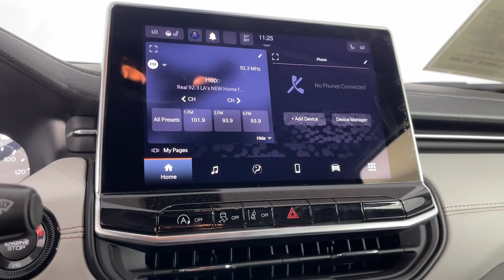2022 Jeep Compass Monrovia, Pasadena, Los Angeles, Montebello, Azusa, CA B94041R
Diamond Black Crystal Pearlcoat Used 2022 Jeep Compass Limited available in monrovia, California at Monrovia CDJR. Servicing the Pasadena, Los Angeles, Montebello, Azusa, CA area.

Monrovia CDJR
1305 S Mountain Ave

Recent Arrival!Priced below KBB Fair Purchase Price!22/30 City/Highway MPG4WD 10.1 Touchscreen Display 4-Wheel Disc Brakes 6 Speakers AM/FM radio: SiriusXM Anti-whiplash front head restraints Automatic temperature control Brake assist Delay-off headlights Electronic Stability Control Emergency communication system: SiriusXM Guardian Front dual zone A/C Front fog lights Heated steering wheel Illuminated entry Knee airbag Leather Shift Knob Leather Trimmed Bucket Seats Low tire pressure warning Occupant sensing airbag Overhead airbag Panic alarm ParkView Rear Back-Up Camera Power steering Power windows Quick Order Package 2GG Radio: Uconnect 5 w/10.1 Display Rear anti-roll bar Rear window defroster Remote keyless entry Security system Speed control Steering wheel mounted audio controls Turn signal indicator mirrors Wheels: 18 x 7 Painted Diamond Cut Aluminum.